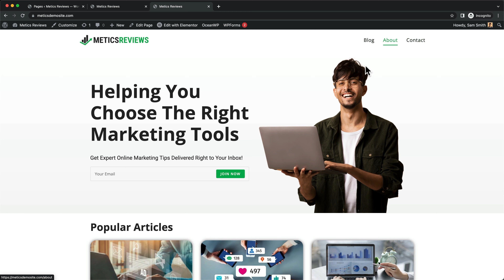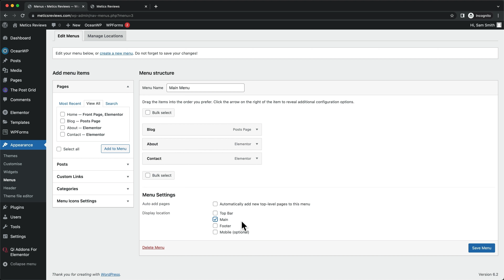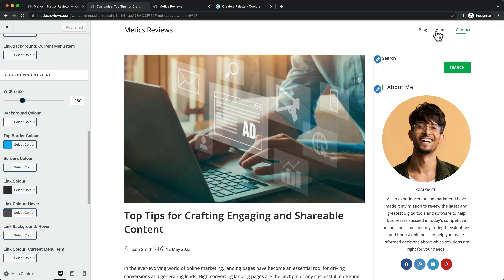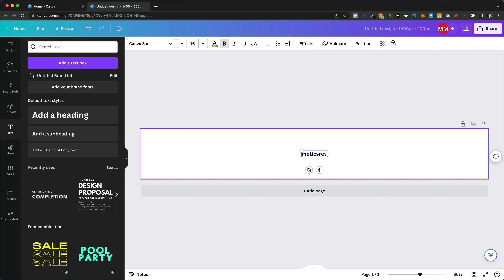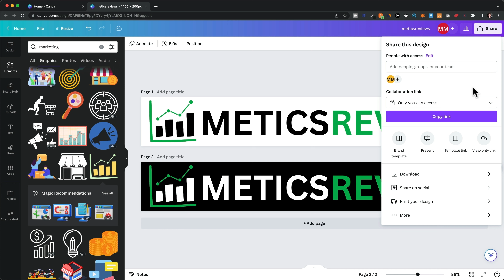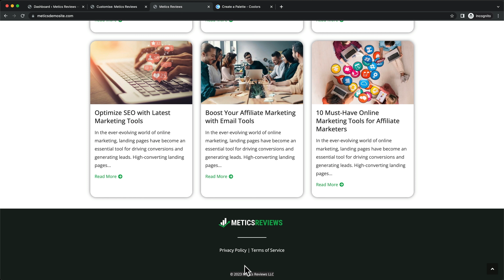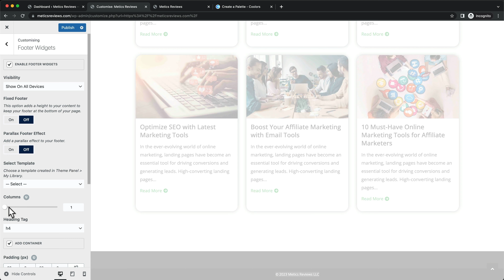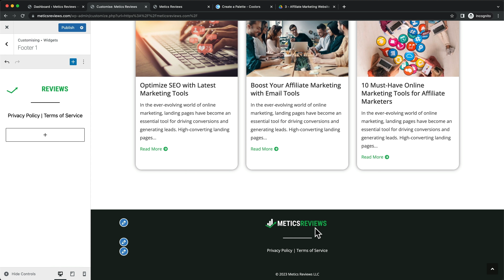How to Create a Simple Header & Footer on Wordpress (Step-by-Step) In Hindi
In this video I’ll show you step by show how to create a simple header and footer for your wordpress website.